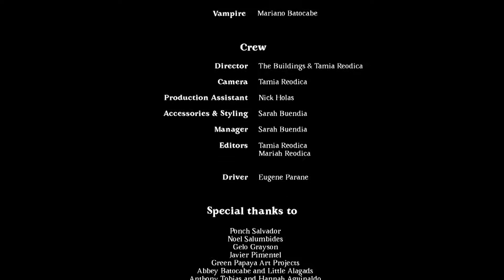The Buildings - Room So Small (Official Music Video)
"Room So Small" by The Buildings Official Music Video
From the album "Heaven Is A Long Exhale"
Recorded in Malabong Lababo 2020

Directed by Tamia Reodica & The Buildings
Camera: Tamia Reodica
Production Assistant: Nick Holas
Manager: Sarah Buendia
Editors: Tamia Reodica & Mariah Reodica

Support The Buildings Japan Tour in February 2023!